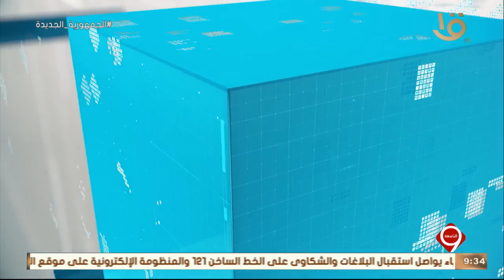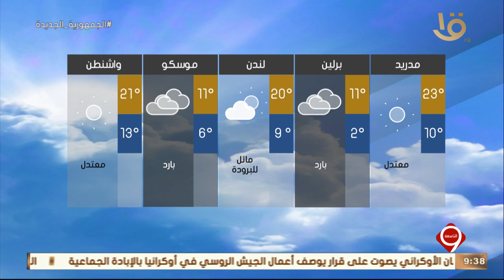نشرة التاسعة | بيان بدرجات الحرارة المتوقعة غدا